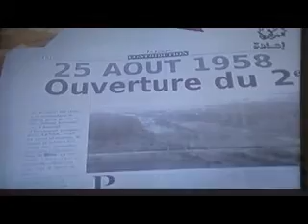MOV21f)manifestation algerienne de 17-10-1961-a paris(2)